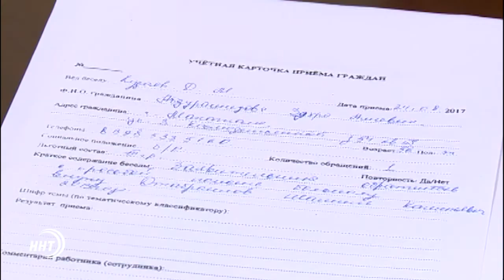Депутат Джамал Кудаев провел прием граждан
Депутат городского Собрания Махачкалы Джамал Кудаев провел прием граждан по личным вопросам на площадке Региональной общественной приемной Дмитрия Медведева. Он рассмотрел обращения и выслушал проблемы более 10 жителей республики.